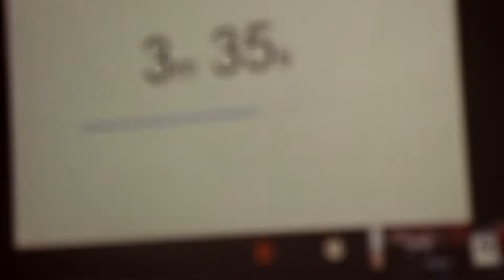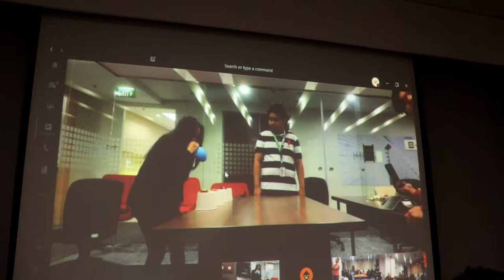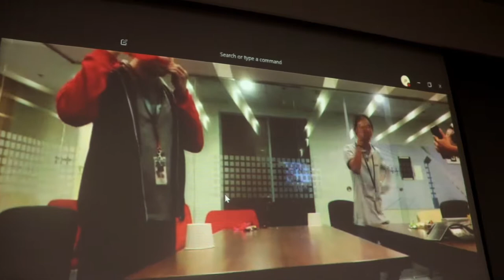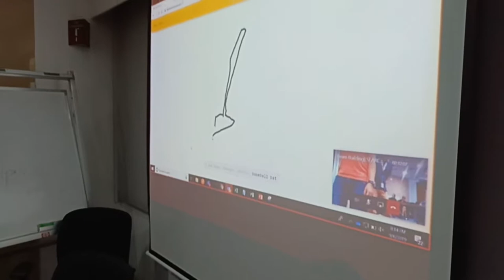MAY NAGKALAT, MAY NAG-BLOW, MAY NAGSAYA / ArvinoTV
Click na rin sa bell button for notifications. 🔔